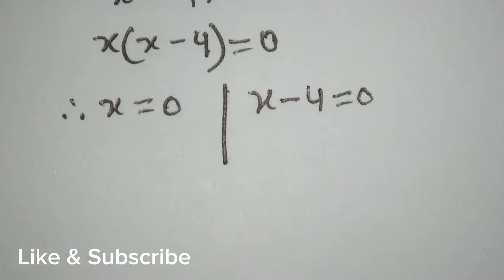Important Olympiad Math Problem Solution | Radical Algebra Question Solving Tricks